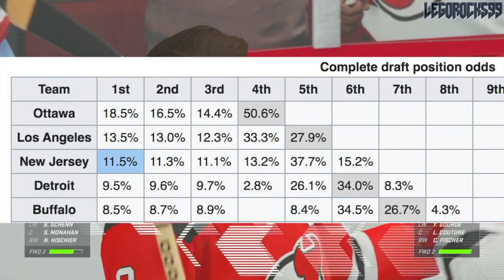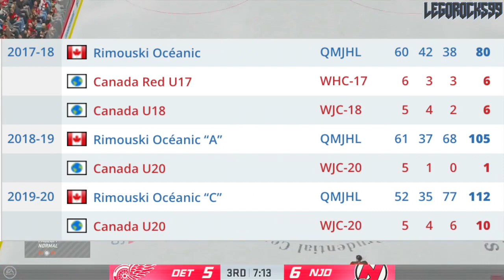Red Wings CLINCH Last Place In The NHL & Top 4 Draft Pick—Who Should They Take? 2020 Draft Prospects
With the Detroit Red Wings loss against the Carolina Hurricanes last night, they have officially clinched a top four draft pick in the upcoming 2020 NHL Entry Draft. In this video, we'll discuss four players who the Red Wings would be able to take, and why I'd like them for the team.